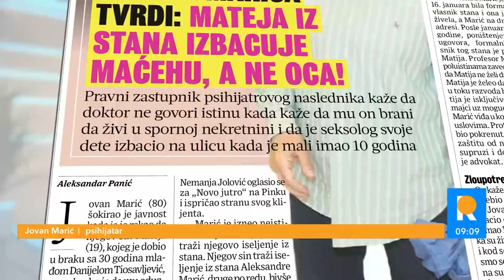STRPI SE DOK NE UMREM: Psihijatar Marić moli sina da ga ne IZABCUJE IZ STANA!